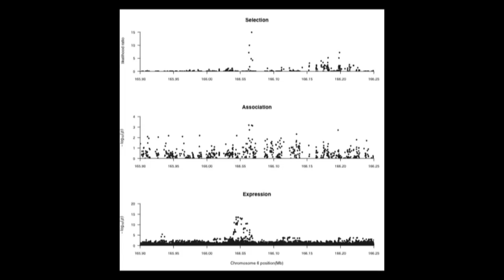Enlarged Spleen Key to Diving Endurance of 'Sea Nomads'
Over hundreds if not thousands of years, a group of Southeast Asian sea nomads known for their deep-diving prowess has evolved a solution to increasing their underwater time: larger spleens. [9/2018] [Show ID: 34023]

Video by Melissa Ilardo, University of Copenhagen and University of Utah